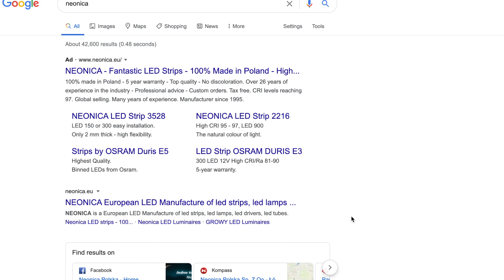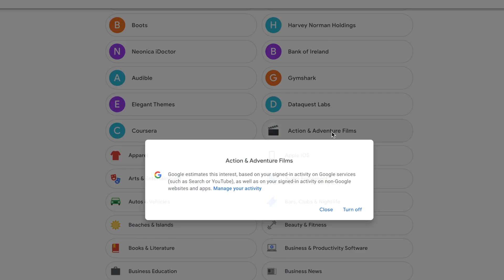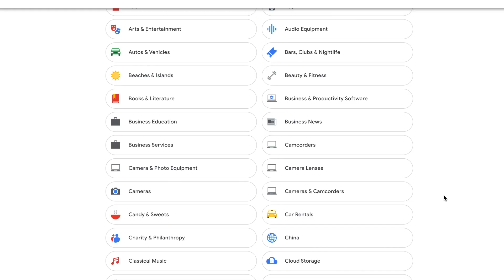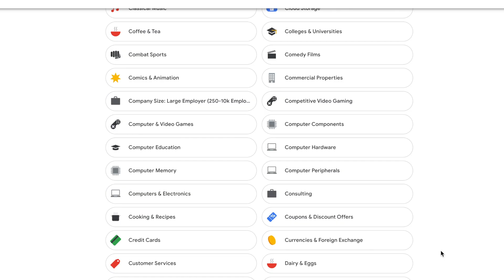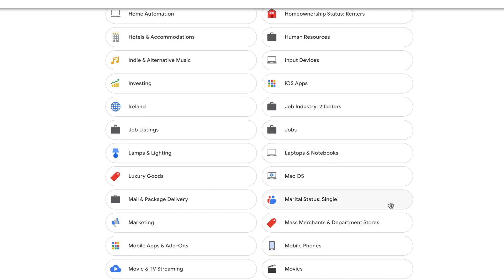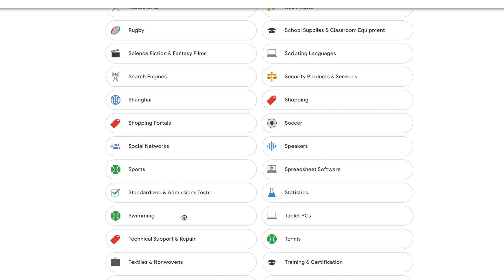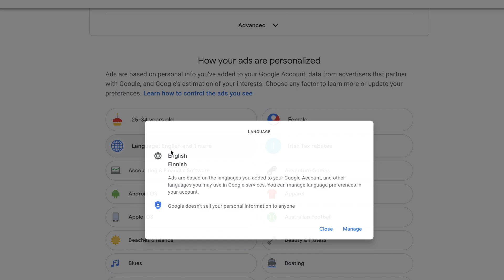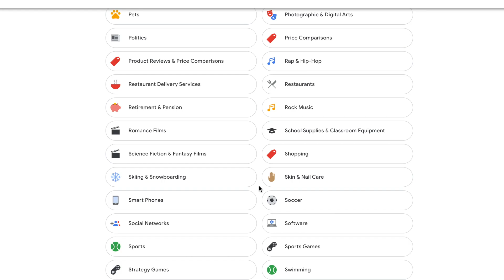Reacting to Google's assumptions about me | How does Google target ads?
Strange ads following you around on Google services? You might want to check the Ad Personalization page Google has 🤷🏻‍♀️In this video, I react to the assumptions Google has made about me in order to target ads.

Camera - Canon EOS M50
Wide angle lens - Canon EF-M 11-22mm
Portrait/semi-wide angle lens - Canon EF-M 22mm
Portrait lens - Canon EF 50mm
Canon EF/EF-S to EF-M lens mount
Microphone - Rode VideoMicro